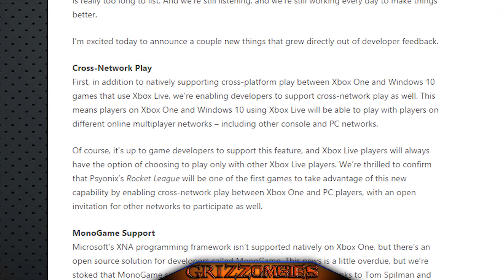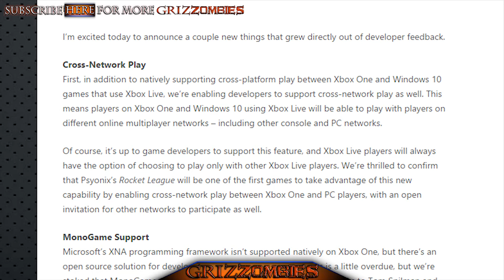CROSS-NETWORK PLAY: Xbox One/PC ☆ INTEL (Black Ops 3 Zombies Commentary)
WINDOWS 10 - MULTIPLAYER - ID@XBOX

This video is intended to reveal the known information about Xbox One and PC gamers finally being able to play against each other over Multiplayer. A link to the actual article is below, enjoy!

GRIZZombies is dedicated to bringing engaging zombies content from the Black Ops Zombies Storyline.
GRIZZ Viollent  ► Content Creator
Huge THANK YOU for your continuing support!